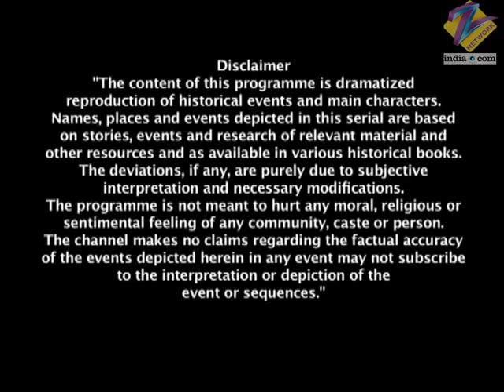Manikarnika करना चाहती अपना शुद्दिकरण | Jhansi Ki Rani | Full Ep - 187 | Zee TV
The Prime Ministers spy informs the king that Marshall is in the Commissionerate and the British plan to take Marshall away from Jhansi at the earliest. Laxmibai tells the king that such criminals deserve a death penalty and requests him to grant her the right to punish the culprit. He assures her that he would bring the culprit to her soon. Laxmibai tells her maids that she wishes to bathe and purify herself before the king brings the culprit to her but says that she would wash her face only after Prachi has been given justice. Gangadhar keeps a watch on the British taking Marshall away on the quiet. Gangadhar and Marshall have a fierce fight but Marshall throws mud on the kings eyes and escapes. Meanwhile, when Gangadhar's men realise that the man in the convoy is not Marshall, they attack the officers. Sleeman's injured men inform him about it. They decide to seek refuge in a church. Gangadhar asks Raghunath to beef up security in Jhansi so that Marshall cannot escape. Laxmibai overhears. Tatya Guru and Kranti Guru set out to kill Marshall, and are surprised to see Samar Singh join them. The three get ready to face the challenge of finishing off Marhsall.